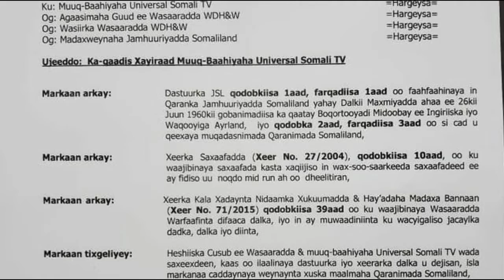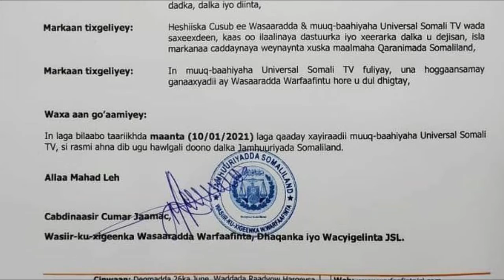Xukuumada : Somaliland oo Xayiraadii Ka Qaadey Universal Tv